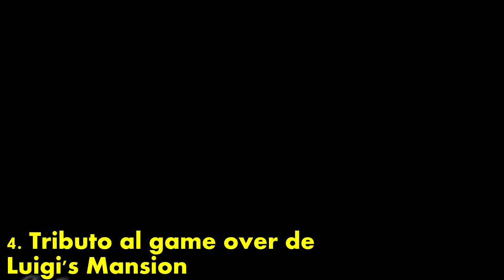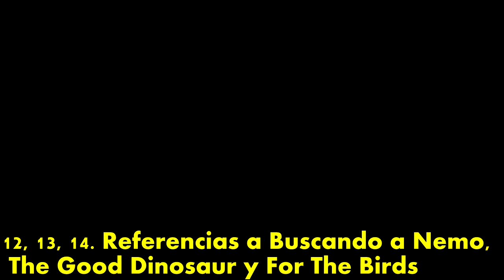18 Easter Eggs Que No Notaste En Intensamente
Si, ya hice un video de este tipo, pero necesitaba un remake, para conocer mas acerca de la pelicula, asi que aqui veremos 18 Easter Eggs Que No Notaste En Intensamente.